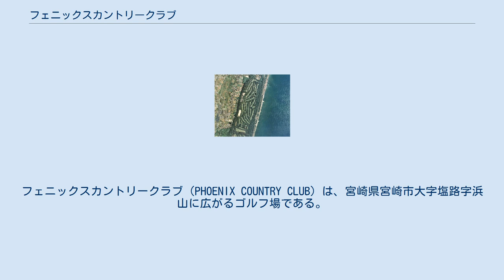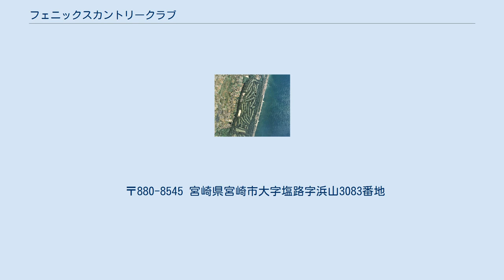フェニックスカントリークラブ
フェニックスカントリークラブ（PHOENIX COUNTRY CLUB）は、宮崎県宮崎市大字塩路字浜山に広がるゴルフ場である。
アメリカ・アリゾナ州フェニックスにある同名のコースと区別するため、「宮崎フェニックスカントリークラブ」あるいは「宮崎フェニックス」の愛称で呼ばれてもいる。
 フェニックスカントリークラブは、新たなゴルフ場建設に向け、「フェニックスリゾート株式会社」がゴルフ場経営に乗り出したことに始まる。
コース設計は、大橋剛吉が、工事は日産建設株式会社が行い、1971年（昭和46年）3月24日、27ホール規模のゴルフ場が開場された。
ゴルフ場は、日向灘に面した各ホール松林でセパレートされたシーサイドコースである。
コースは、全体的にフラットでフェアウェイもゆったりしているが、ゆるやかな起伏が残されており、ガードバンカーや背の高い松がスタイミーとなるなど技術を求められるコースである。
また、日本のプロゴルフメジャー大会の1つ、日本プロゴルフ協会主催競技でもあり、日本選手権大会に相当する、日本プロゴルフ選手権大会などの大会開催の実績がある。
 〒880-8545 宮崎県宮崎市大字塩路字浜山3083番地